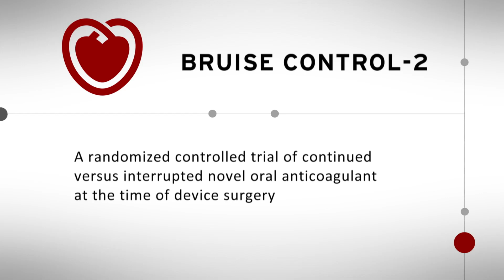ESC TV at AHA 2017 - BRUISE CONTROL 2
A randomized controlled trial of continued versus interrupted novel oral anticoagulant at the time of device surgery.